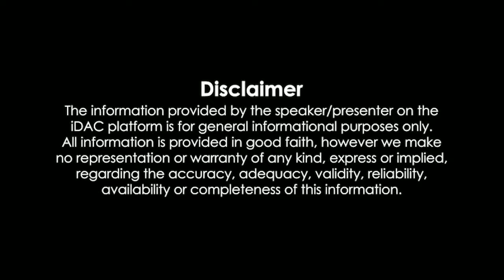BHOOTH BANGLA OFFCIAL TRAILER | BHOOTH BANGLA MOVIE TRAILER